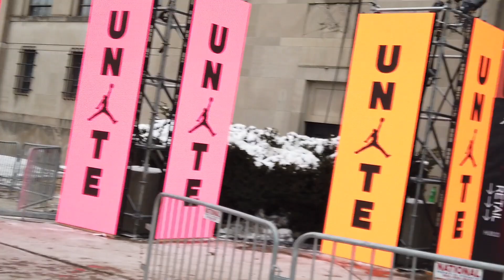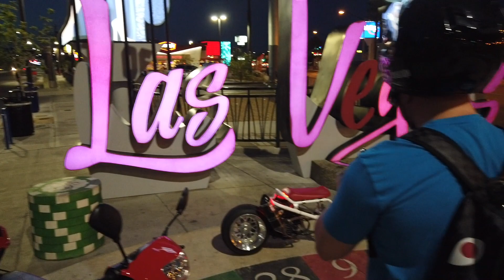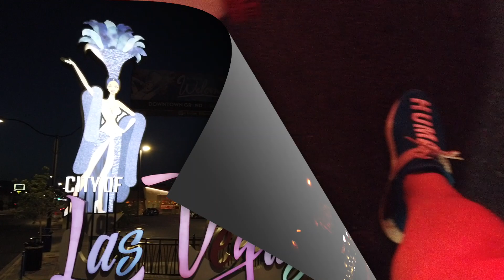RACING A Dodge Challenger ON THE Las Vegas STRIP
In this video we take you guys down the Las Vegas stripe during quarantine to show you what its like. While on the strip we made some friends and raced towards the Las Vegas sign.

step 2 slap a thumbs up on this video.
step 3 comment on this video and let me know who you are!!
step 5 follow @supdecals on instagram

must do all 5 steps to be entered and you have until May 7th to enter then I will choose the winners and send out the gifts!!!

Thank you all for the love and support!! many more giveaways coming if you guys want them, show me you do and participate.